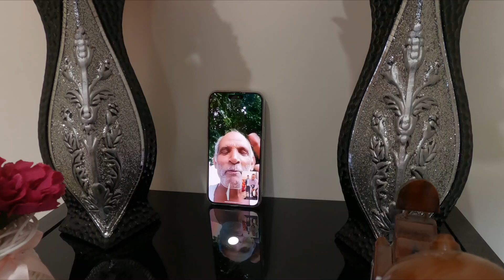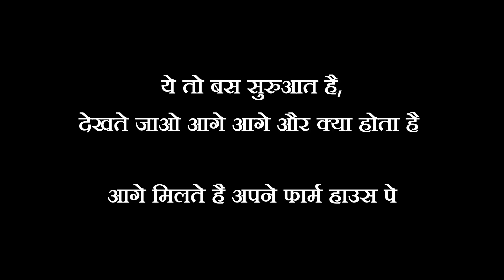GrandParents Visit Australia, Grandkid Cries भारत से ऑस्ट्रेलिया आए दादा-दादी, पोता रो पड़ा 😢 Vlog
ये दूसरी बार है जब मम्मी पापा मेरे पास ऑस्ट्रेलिया आए है। इस बार मै आप सब को ऑस्ट्रेलिया उनकी नजर से दिखाऊँगा
This is the second time my parents have come to Australia to visit me. This time I will show you Australia from their perspective
This video captures a beautiful and emotional moment as my Indian parents visit Australia to meet their grandkids. The moment was so overwhelming that our little one burst into tears of joy! 😭✨

✅ Grandparents' arrival in Australia 🇦🇺
✅ Emotional reaction of grandkids 😢
✅ A beautiful bond between generations 💕
✅ A surprise that touched our hearts ❤️

This video is a celebration of love, family, and the deep connections we share, no matter the distance. If you’ve ever been far from your loved ones, this moment will surely touch your heart. ❤️